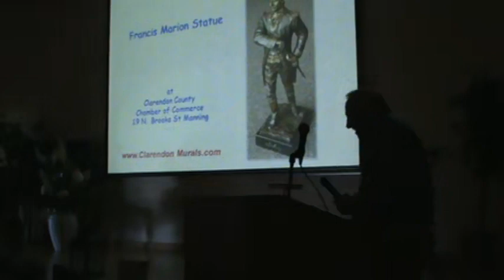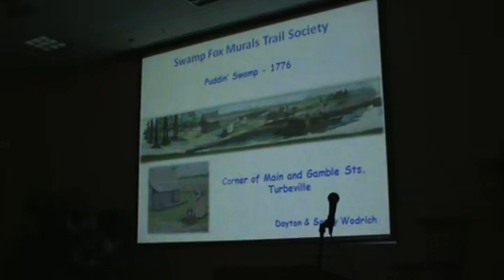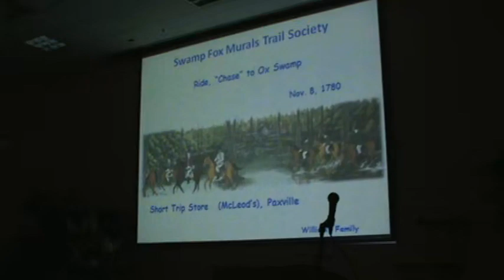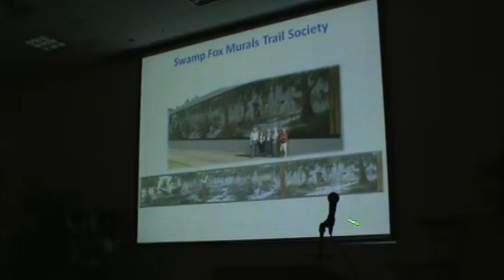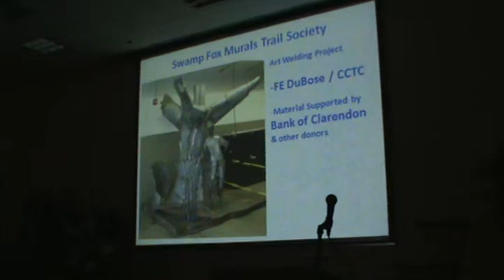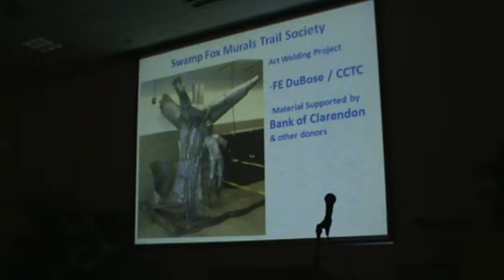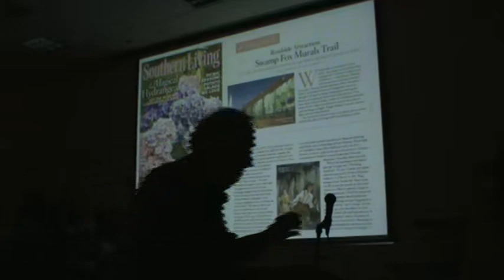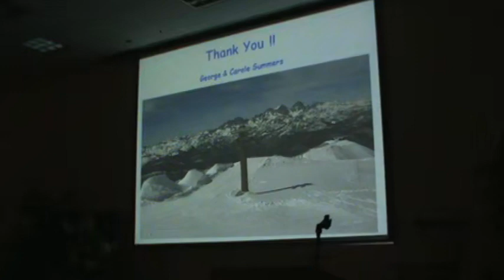2016 FM Symp. 3A. George Summers. Francis Marion via Swamp Fox Murals. Oct 21 03H54M PM T1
14th Francis Marion Symposium October 21 – 22, 2016 3A. George Summers: Marion through Swamp Fox Murals. (George shows the history of the Swamp Fox Murals).    ‘Exploring the Southern Campaign with General Francis Marion’. Manning, SC